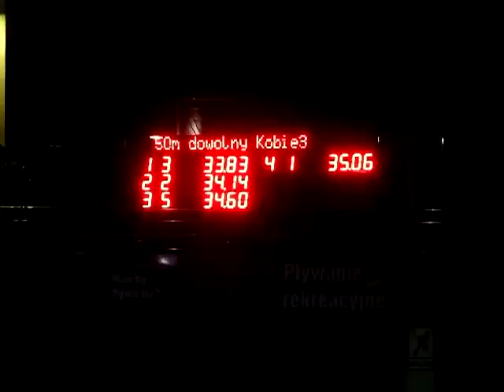March swimming event, Bialystok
My friend, Natasha, and I swimming at an event for local university swimming teams.
We were representing Medical University of Bialystok (UmB).
The lanes are numbered from 1-6, 1 being the lane furthest away from the crowd.

Norsk:
Venninna mi, Natasha, og jeg svømmer i en svømmekonkurranse for lokale universitets-svømmelag.
Vi representerte Medical University of Bialystok (UmB).
Banene er nummerert fra 1-6, hvor bane 1 er lengst bort fra tilskuerene.